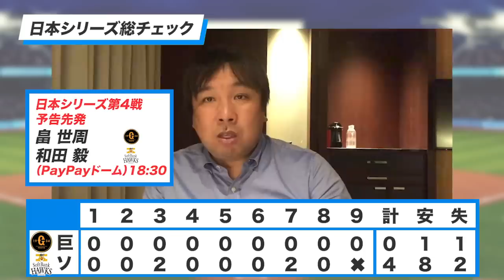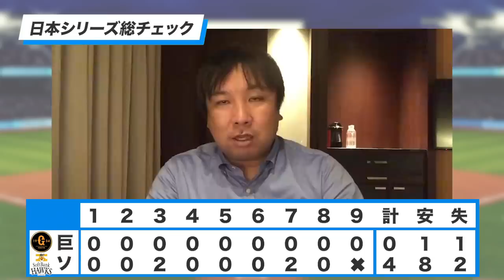【日本シリーズ第3戦総チェック】9回2アウトまでノーヒットノーラン！ソフトバンクと巨人の違いとは？里崎のGOODプレー・BADプレーをお伝えします！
オンラインイベント「テレ東文化祭」に里崎智也出演決定！
１１月２７日（金）午後８時開演！

2006WBC優勝！ベストナイン！ 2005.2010ロッテ日本一！